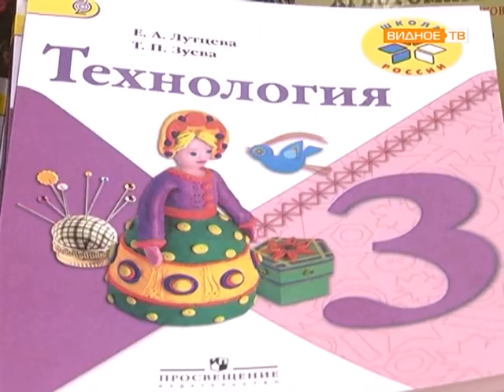Закупка учебного материала для школ Ленинского района